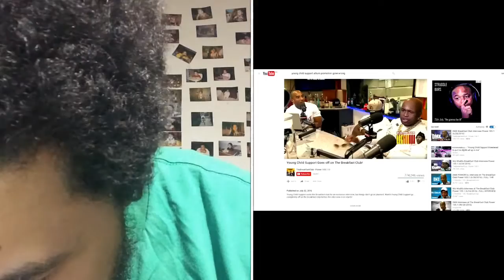THIS N*GGA'S BARS ARE ON FOOD STAMPS! - YUNG CHILD SUPPORT - TUNA SUB/PILL COSBY *REACTION*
~Social Media~

TheJayHonoviYT

Gamertags
PS3: TheJayHonovi
PS4: TheJayHonovi

"Welcome to Dr.J's Clinic, if you didn't have aids before, you do now!"
          ~Dr.J AndTheWomen~